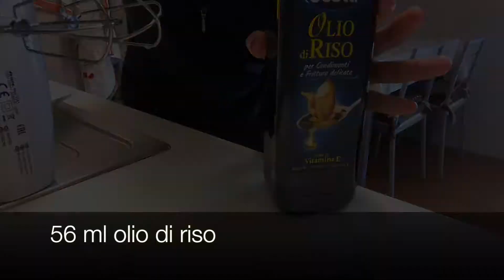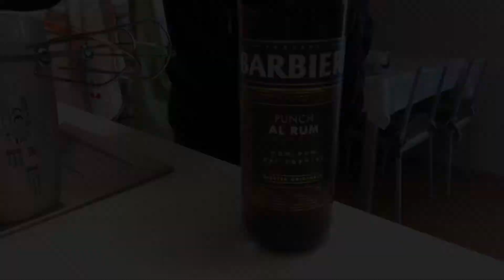TESTO UNA NUOVA RICETTA - Torta senza uova con farina di riso (TOP)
Torta senza uova senza lattosio senza nichel e senza frumento. e pure senza glutine 😅 ..ma fidatevi che è super buona ( io ho sbagliato teglia dovevo prenderla più piccola ).. Vi lascio la ricetta:

- 375 ml latti di riso
- 230 gr zucchero
- 360 gr farina di riso
- 56 ml olio di riso (ricetta originale 70 gr burro senza lattosio sciolto)
- 4 gr cremor tartaro + 4 gr bicarbonato
- scorza di un'arancia
- 30 ml rum
180° per 35/40 min ( io a 150 per 45 min) fate la prova stecchino
Volendo potete aggiungere anche gocce di cioccolato, canditi, uvetta quello che più vi piace